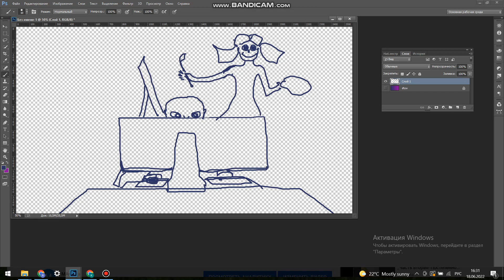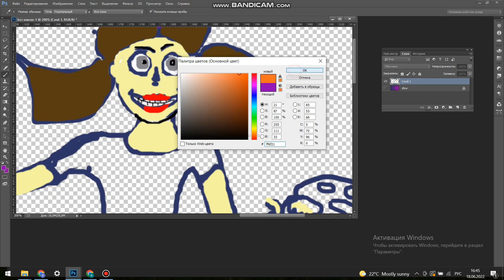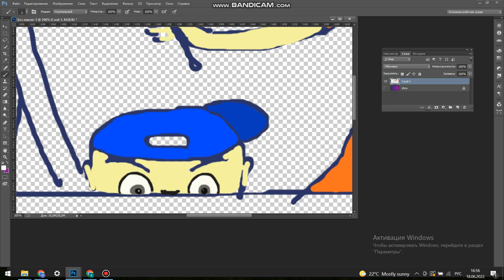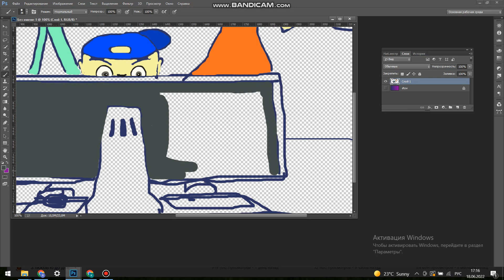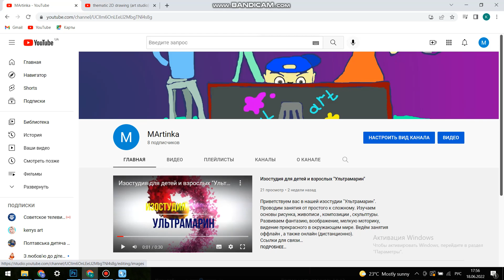We make a banner for YouTube (2d in Photoshop) for an art studio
In this video you will see how I make a banner for the YouTube channel of our art studio.
You can also help the development of our ukraine studio